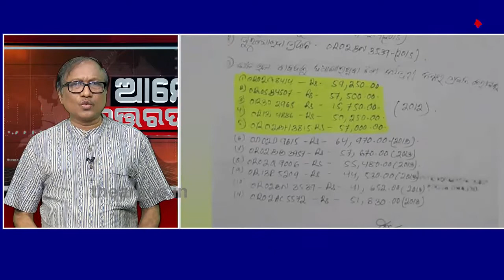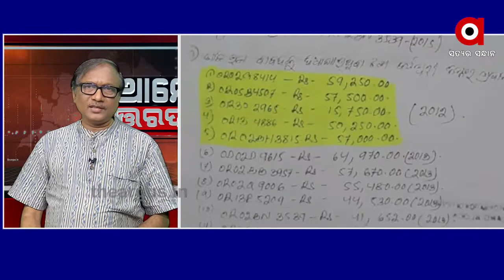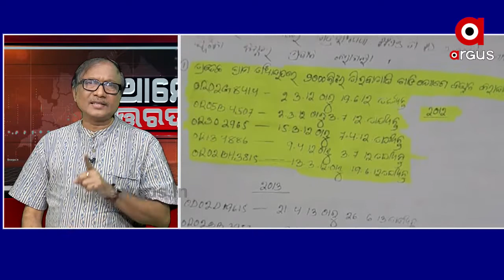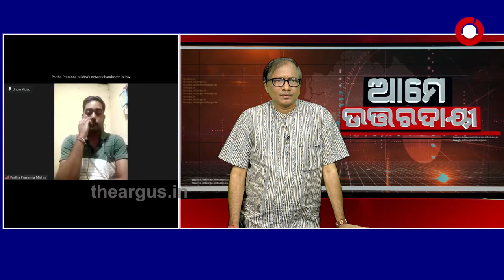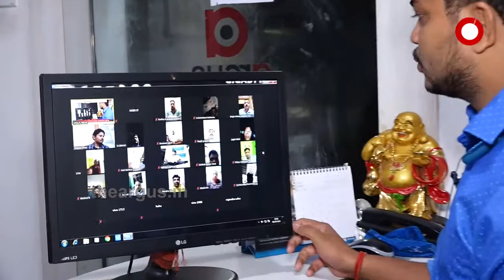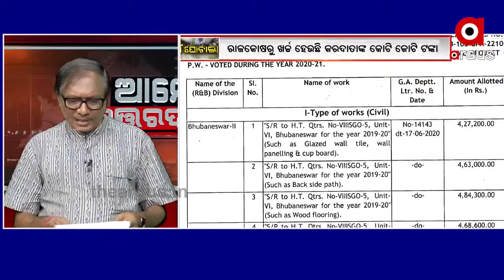ଆମେ ଉତ୍ତରଦାୟୀ | We are answarable